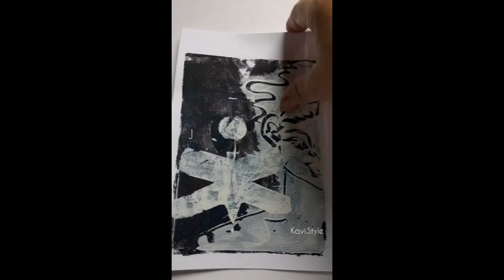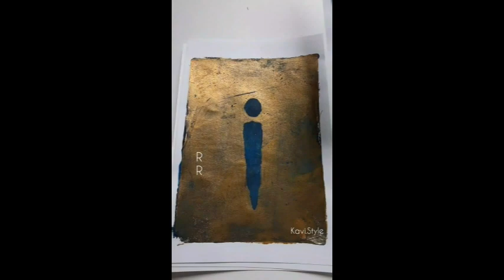A Woman of Samaria. Jesus Talks With a Samaritan Woman. John 4. Taurus 7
The woman at the well.